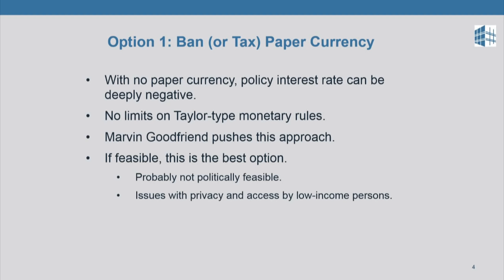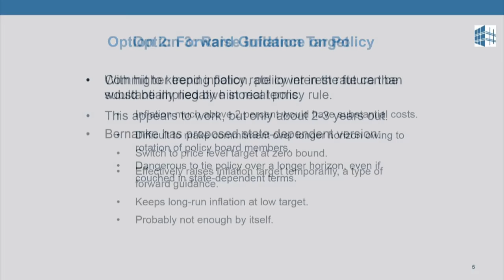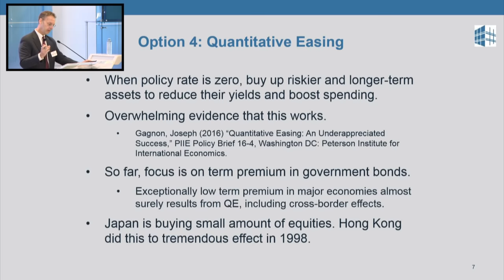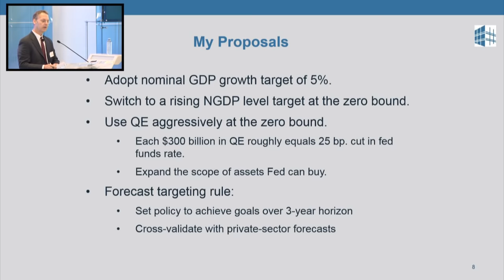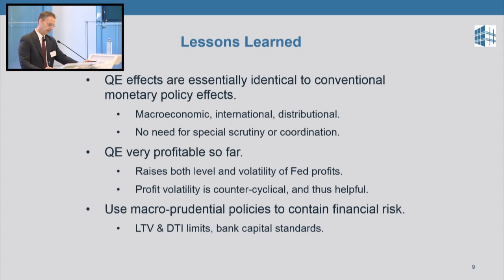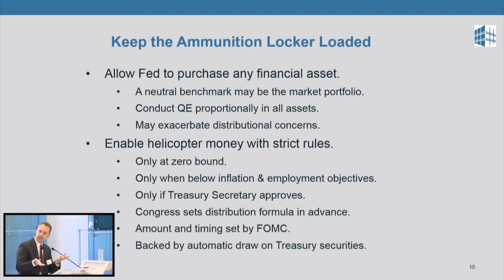Ben Bernanke: Lessons learned from 10 years of quantitative easing | LIVE STREAM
It has been almost 10 years since the Federal Reserve launched its first quantitative easing (QE) program, leading to its $4.5 trillion balance sheet today. Other major central banks carried out parallel unprecedented expansions of their balance sheets.

AEI’s Desmond Lachman will interview Chairman Ben Bernanke to consider the experience of these QE policies and the lessons to be learned. What are the challenges for the world’s central banks to reduce the size of their balance sheets going forward? In a future crisis, should QE be used again? How has the financial system changed in the QE era?

After the conversation with Chairman Bernanke, a panel of financial and economic experts will further discuss these and related issues.